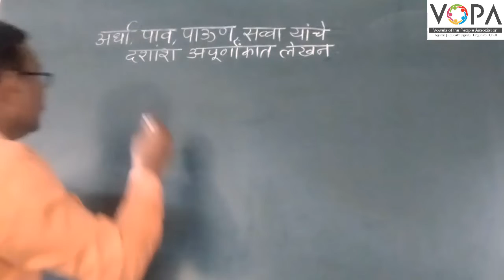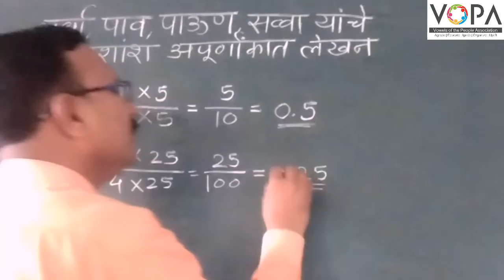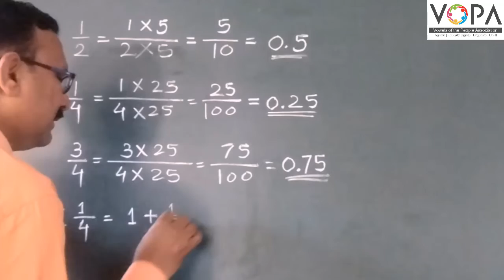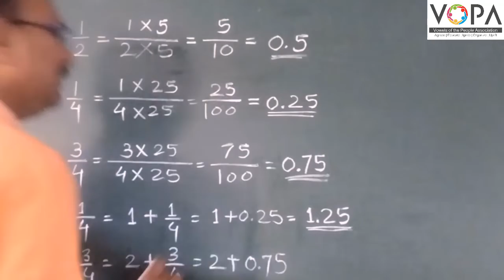4th | गणित | अपूर्णांक | V1 | V-School